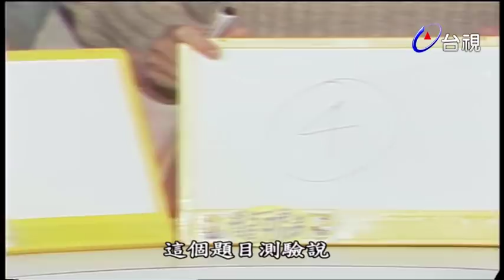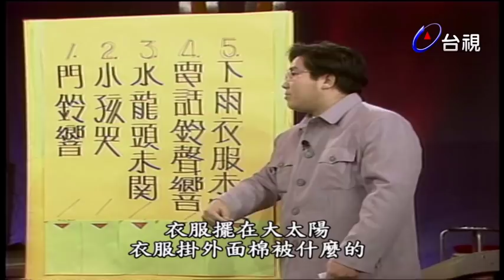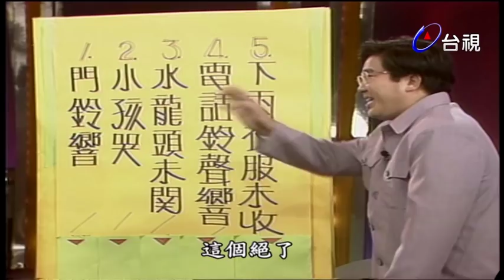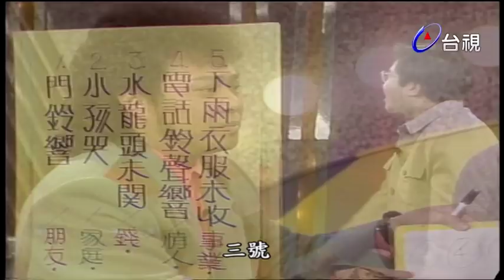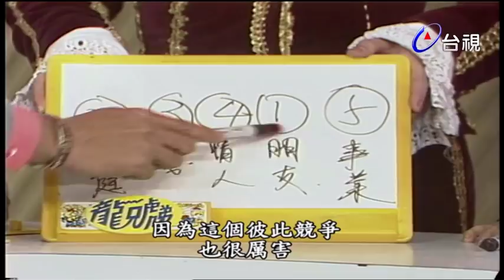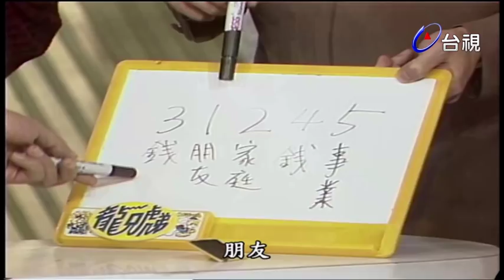張菲當年眼中狂野果斷的港星葉玉卿